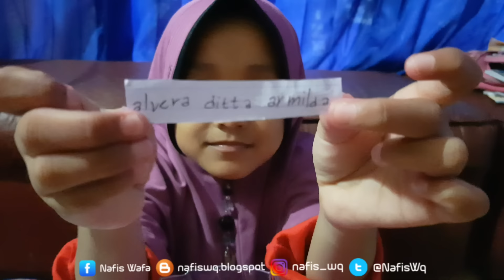Pengumuman Pemenang Giveaway Ke 2 Hadiah 50.000 & 100.000 Pulsa 😍 Giveaway Winner 2019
Selamat buat pemenang Giveaway Ke 2 spesial 100.000 subscriber nafis wq pemenang pertama mendapat pulsa 100.000 pemenang kedua, ketiga, ke empat, dan ke lima masing masing mendapat pulsa 50.000 jadi buat pemenang silahkan kirim nomer hp kalian di inbok facebook " Nafis Wafa " Dan Instagram Nafis_Wq kami tunggu sampe seminggu ya.